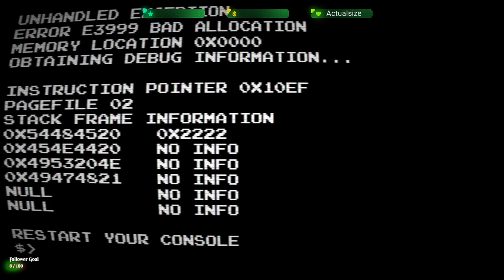Embrace the End! Father and Son play The End Is Nigh -Episode 1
Welcome to The End Is Nigh!  Me and my son venture out into a strange world of blobs and spikes, trying to expand our collection of VCR tapes and games to stave of the boredom of the apocalypse!  Come join us live next time!